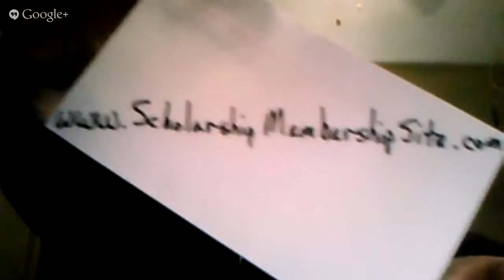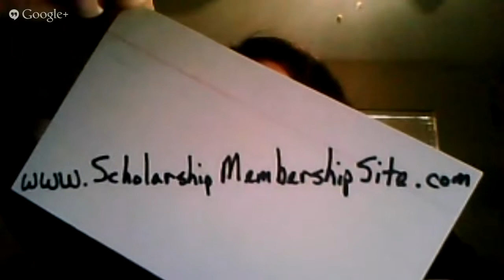College Admissions Process Follow Up Robyn Douglass 9.4.13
The college admissions process requires more the just figuring out how you are going to pay for college tuition.  Letters of recommendations and personal statements are extremely important part of the enrollment process.

In this video Robyn discusses her progress in asking people she has worked with for letters of recommendation.  Robyn also is help accountable for not beginning to work on her personal statement.  Robyn has questions about how to write a personal statement.  Robyn is not procrastinating, she is finding out more information before she begins.

Robyn also talks about how easy it was to sign up for the free scholarship search engine Robyn discusses the little annoying advertisements a member has to put up with in order to access the free money for college information.